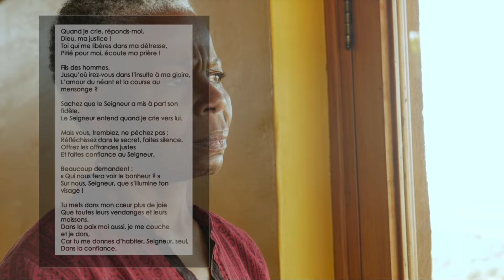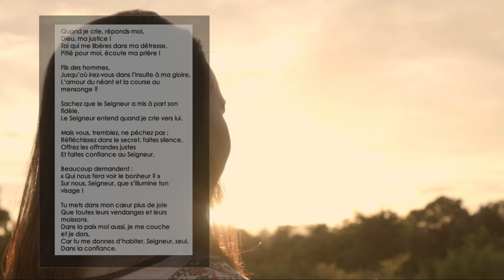Psaume 4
Appel au secours dans la confiance